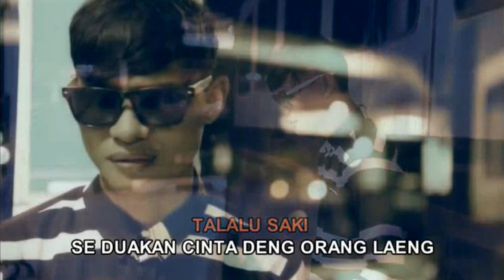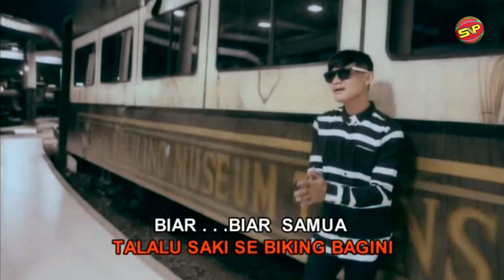Syinen Kastilong - Sampe Hati I Lagu Ambon I Lagu Indonesia Timur (Official Video Music)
Sampe Hati
- Syinen Kastilong
Cipt. Sarman Walla